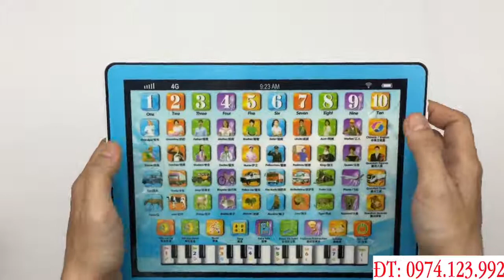IPAD HỌC TIẾNG ANH CÓ ĐÀN PIANO CẢM ỨNG - TE0217